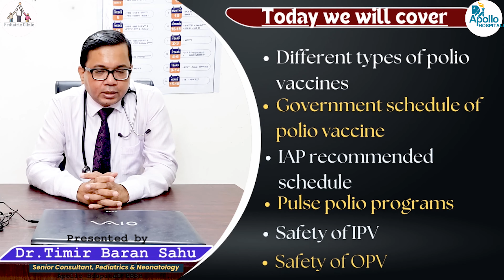Polio Vaccine in Hindi || Polio vaccine schedule || Pulse polio programs || Dr Timir Baran Sahu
About Dr. Timir Baran Sahu
Dr Timir Baran Sahu, is a Senior Consultant in Pediatrics and Neonatology, presently working at Apollo Hospitals, Bhubaneswar. He has 20yrs of experience in this field and has a more natural and holistic approach towards child care. He has helped innumerable parents tackle day to day problems through changes in lifestyle rather than through medications.

This is an educational video about the care and well-being of newborns and infants. We aim to make parenting the most memorable period of life, rather than one associated with endless hassles and sleepless nights. We believe that with proper knowledge, a bit of patience and lots of love, parenting can be a joyful experience.

What vaccinations does a child need?
What is a fully immunized child?
What is the difference between an immunization and a vaccine?
How many vaccines do babies get?
Which vaccines Cannot be given together?
What is BCG injection?
What is the first vaccine given to a baby?
When is BCG given in Philippines?
What does full immunization mean?
Why is the flu shot not called a vaccine?
Why is vaccinating your child important?
What was the first viral vaccine?
किस उम्र में कौन सा टीका लगता है?
बच्चों को कितने टीके लगते हैं?
बच्चों को टीके कब कब लगते हैं?
1 महीने के बच्चे को कौन सा टीका लगता है?